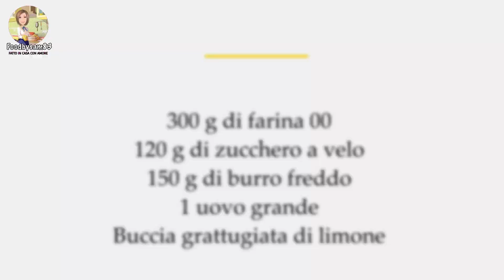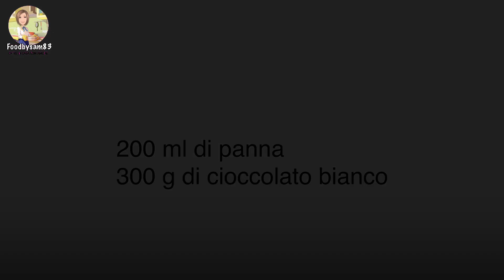Crostata di fragole e cioccolato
La crostata al cioccolato bianco e fragole è una ricetta golosa e fresca, facile da preparare e perfetta per essere gustata in famiglia. Una base di croccante pasta frolla, confettura di fragole e ganache al cioccolato bianco per un dolce davvero irresistibile.

Ingredienti

Pasta frolla
• 300 g di farina 00
• 120 g di zucchero a velo
• 150 g di burro
• 1 uovo
• Buccia grattugiata di limone
• Un pizzico di sale (facoltativo)

Puoi preparare la frolla anche con planetaria o robot da cucina tipo bimby. In questo video ti spiego come fare ➡️

Ripieno
• Confettura di fragole
Ganache al cioccolato bianco:
• 200 ml di panna
• 300 g di cioccolato bianco

Decorazione
• fragole di stagione

Ti ringrazio fin da ora per il tuo contributo alla crescita di questo canale YouTube.

Guarda altre ricette